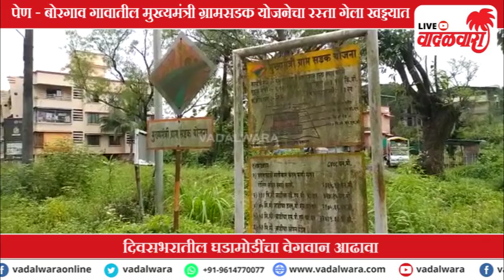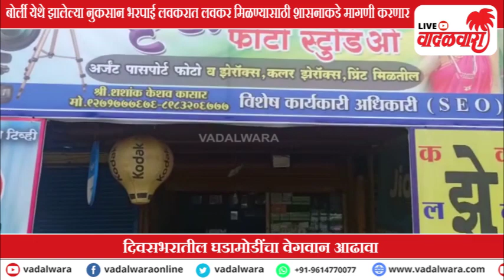वादळवारा लाईव्ह न्यूज बुलेटिन । ०७-०९-२०२१ । दिवसभरातल्या ठळक घडामोडी | Vadalwara Live